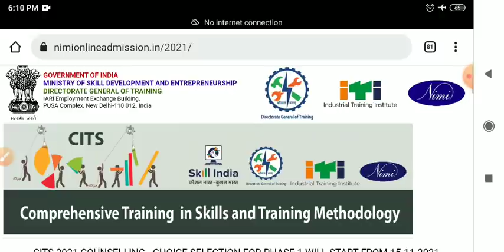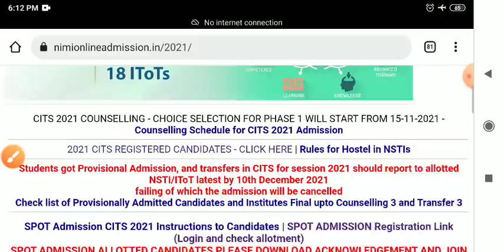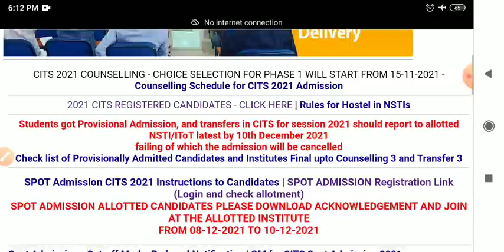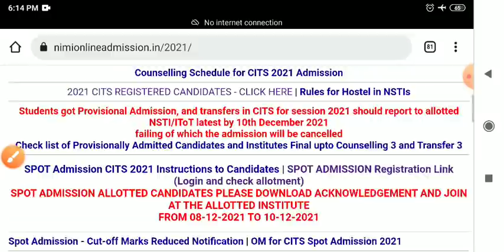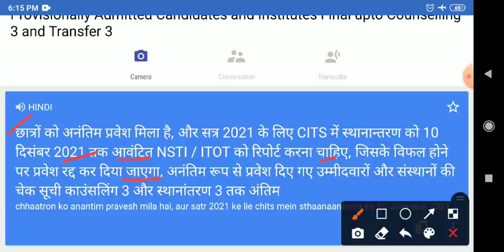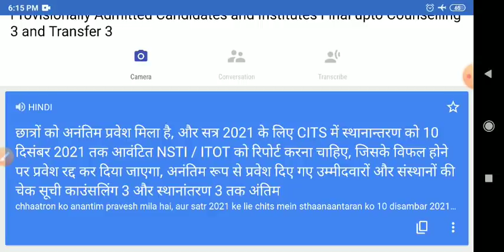CITS ADMISSION की बहुत बड़ी Update | जल्द cits college जाना है